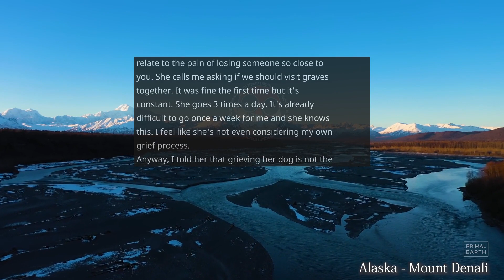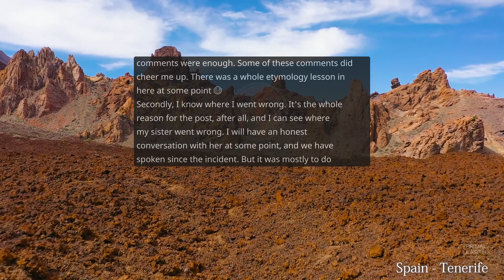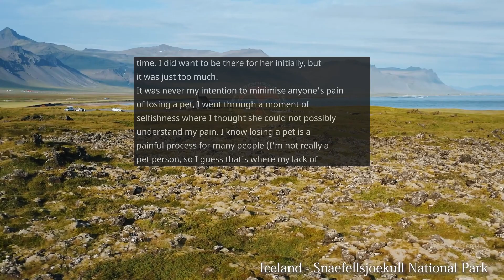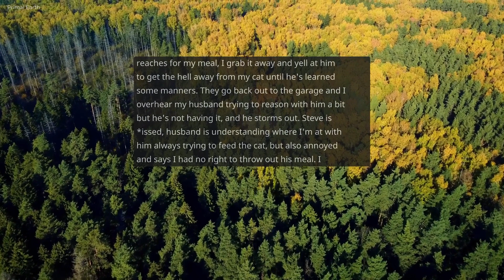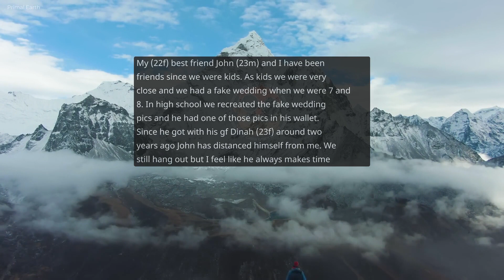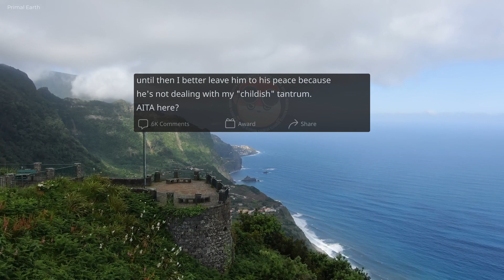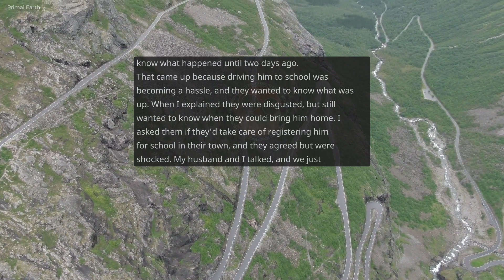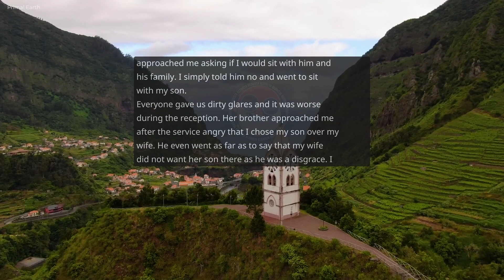AITA for telling my sister grieving her dog is not the same as me... & more! AmItheAsshole #115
/r/AmItheAsshole